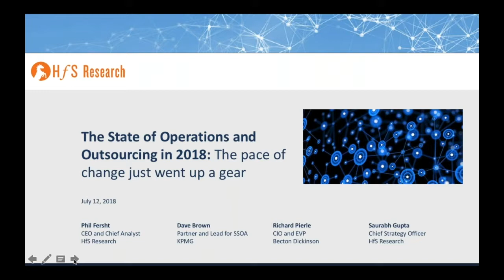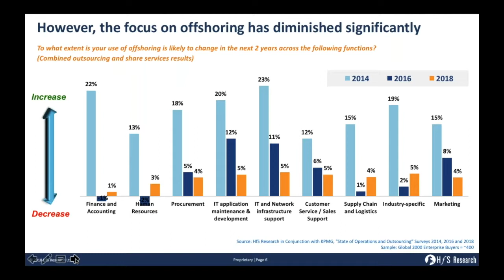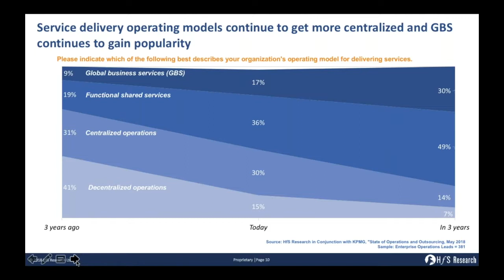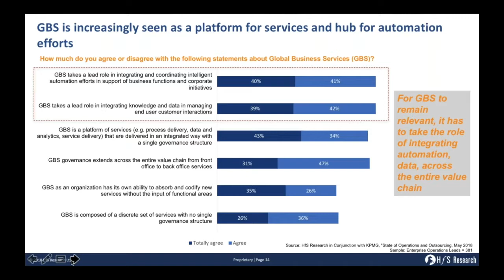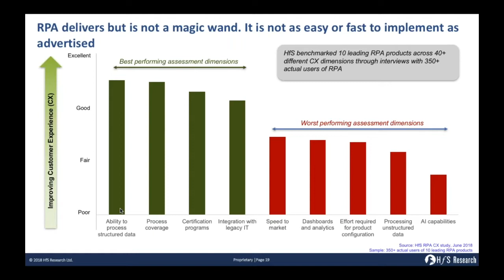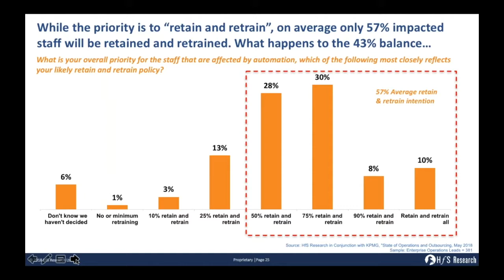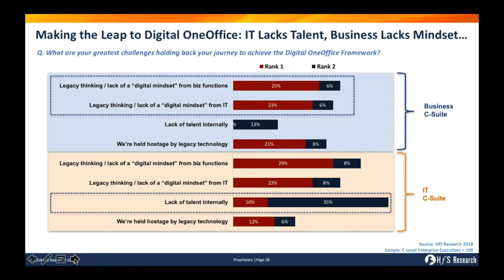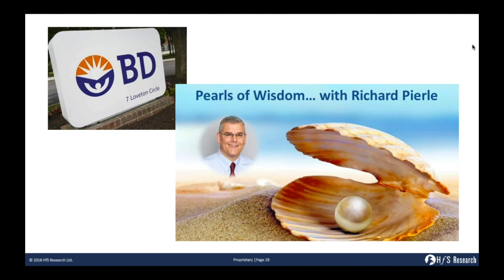HfS Webinar: State of Operations and Outsourcing 2018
The seminal annual study conducted by HfS Research and KPMG is complete and we're ready to reveal the pace of disruption and change the world's leading enterprises are experiencing.

The operating model for businesses needs to adapt more quickly than ever to the pace of the modern economy and appetite from C-Suite to pivot their business models. Global Business Services (GBS) needs to support the pace of change and innovation within organizations – firstly by not getting in the way, and secondly by providing a platform for operations that drives flexible business services, centralizes data and analysis, ensures security and embraces automation to improve efficiency.

During the webinar, our experts will discuss the following relevant topics:

    Changes to organizational operating and service delivery models – looking in particular at how global business services (GBS) and outsourcing needs to pivot from its internal service delivery focus to encompass the end-customer as a stakeholder of its services and drive widespread innovation.

    Investments and C-Suite directives driving operational change

    The impact of automation and AI on shared services, outsourcing and GBS

    Tackling the dual agendas of cost savings and innovation

    Addressing talent challenges

Panel:

    Phil Fersht, CEO and Chief Analyst, HfS Research (host)
    Dave Brown, Partner and Lead for SSOA, KPMG
    Richard Pierle, CIO and EVP, Global Services and Process Excellence, Becton Dickinson
    Saurabh Gupta, Chief Strategy Officer, HfS Research